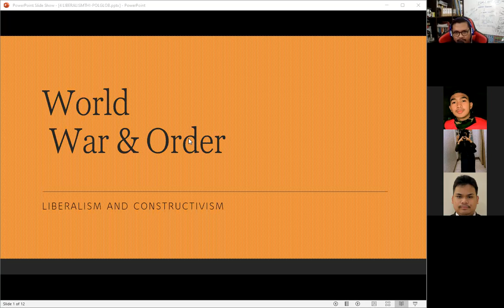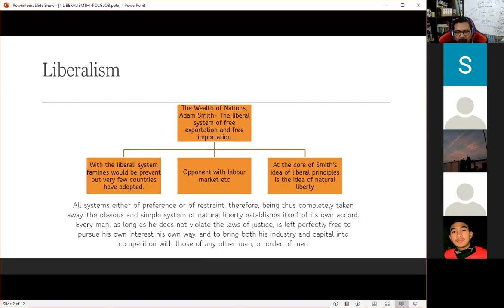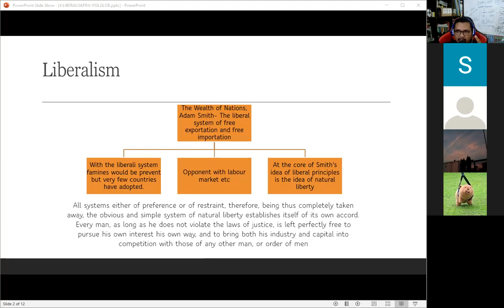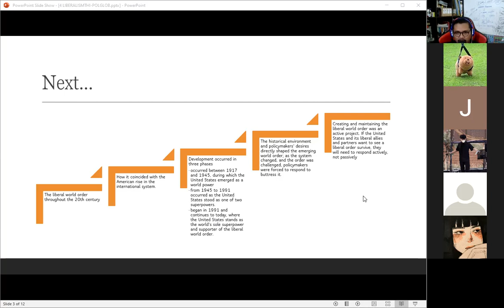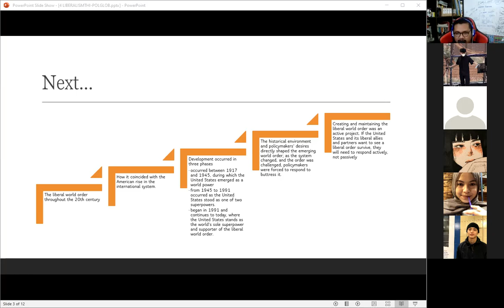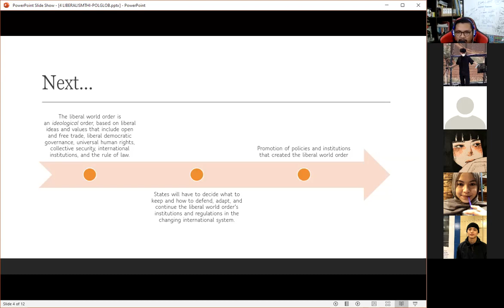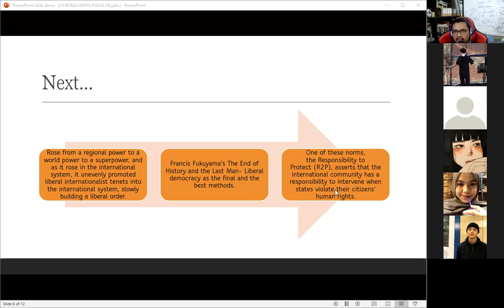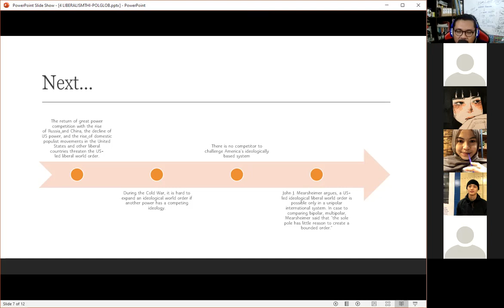World War and Order "Liberalism & Constructivism"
Pengantar Politik Global 1
Matakuliah pengetahuan dasar tatanan global melalui perang dunia